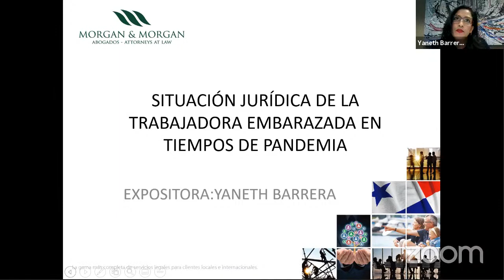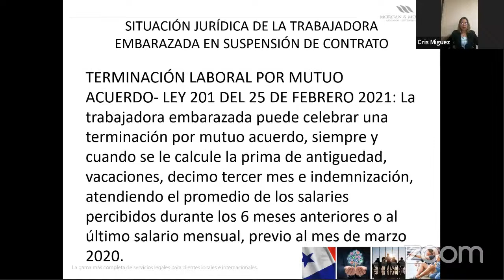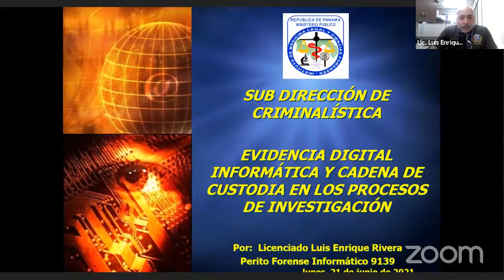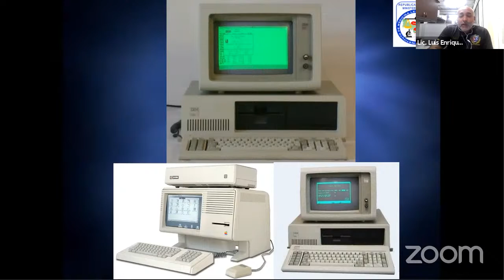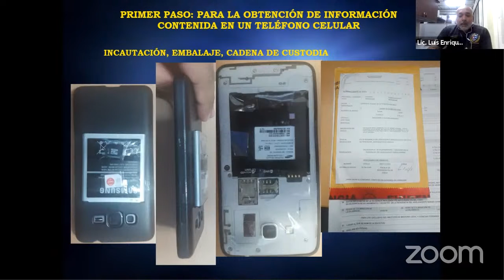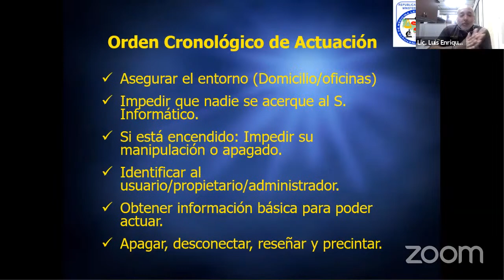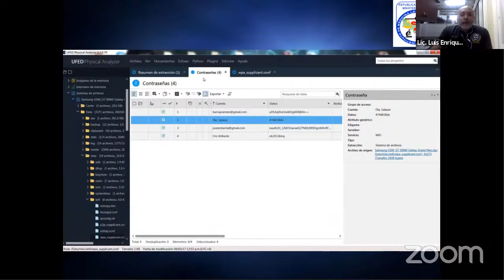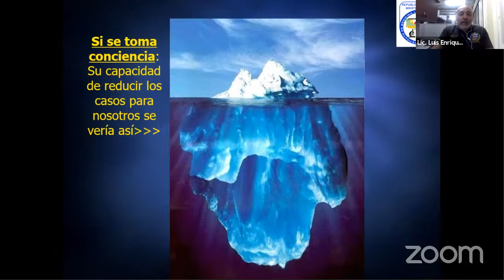Conversatorio Jurídico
Expositores:
- Mgtr. Yaneth Barrera. Tema: Situación jurídica de la trabajadora embarazada en tiempos de pandemia.
- Lic. Jorge Luis Rovira G. Tema: Regulación jurídica del Delito de Extorsión en Panamá: hacia una mirada del Ministerio Público.
- Lic. Luis E. Rivera. Tema: Evidencia digital informática y cadena de custodia en el proceso investigativo.